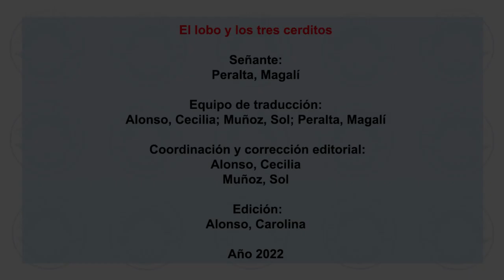"El lobo y los tres cerditos". Cuentos con lobos. Programa Maestro+Maestro. Adaptación a la LSA.